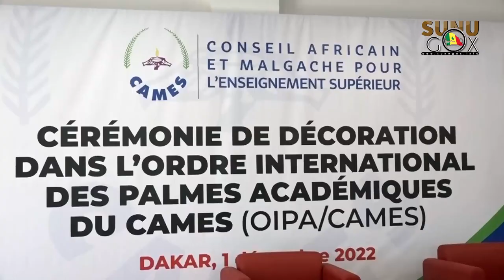CAMES: les récipiendaires remercient le MESRI